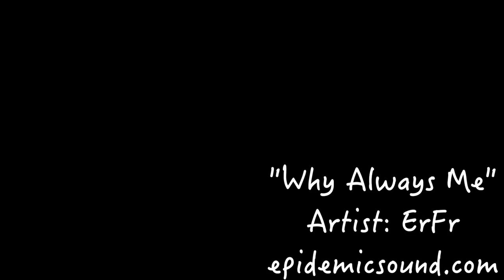DDE Copyright Free Music HipHop Soundtrack #1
HipHop Soundtrack Volume #1
0:01 Why Always Me - ErFr
2:19 Weighin' Me Down - HaLi
5:21 Welcome To Atlanta 1 - JaCh
7:27 Up To Me - ErFr
10:20 Tarantulas - ChNa

Hanging out with Parker from Vehicle Virgins in Los Angeles where he set up a open wheeled carbon fiber race car for us to drive! It's called the The Spectre from Spectre Motor Works! This is easily the scariest car I have ever driven! With 252 horse power from a turbocharged 2.0 engine from the Ford Focus ST and no traction control or stability control or Anti Locking Brake System we were left to our pure driving abilities!